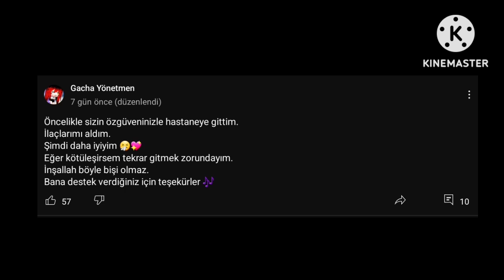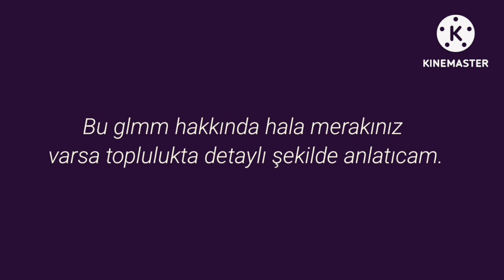🌌💖Uzak Mesafeli Aşk💖🌌|Gacha life türkçe|full|Glm|●Gacha movie● { Orijinal }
Evli çiftin birbirine uzak olmasıyla başlıyor nedeni ise başrol erkeğin kıza zarar vermek istememesi
 Ve Başrol erkeğimiz Robert ve Başrol kızımız Zoe'nin tatlı aşkını gösteriyor.
Robert Zoe yanındayken sinirli olmadığını farkediyor ve artık kimseyi öldürmüyor ve Zoe'den uzak durmak zorunda kalmıyor.